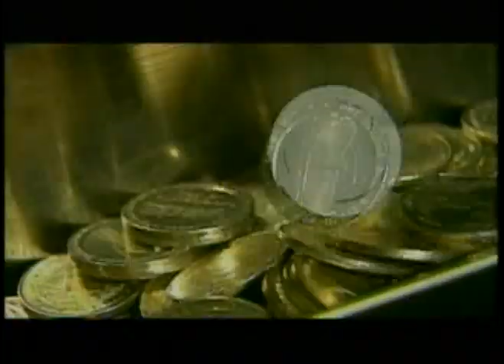HIGH ROLLER Sizzle tape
Voice over for a sizzle tape for investors of a potential TV program